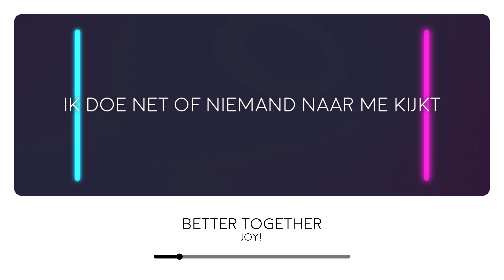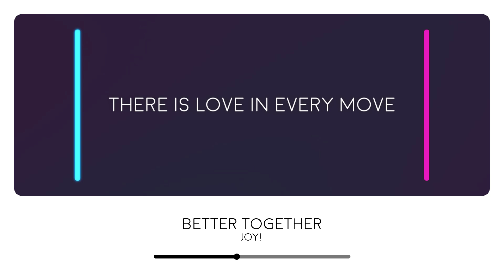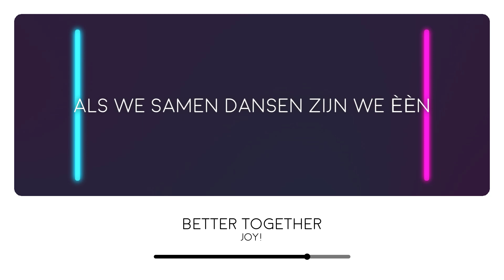JOY! - Better Together (Lyrics Video)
JOY! participated in Junior Songfestival 2023 with the song "Better Together"

Lyrics:

Hoor ik een snap dan wil ik dansen
Dubbel clap m'n voeten gaan al
Oh je weet niet wat 't doet met mij

Ik sta nooit stil, ik moet bewegen
Ook al lijk ik soms verlegen
Als ik dans dan ben ik helemaal vrij

Ik doe net of niemand naar me kijkt
Turn the beat up and turn on the lights

We dansen better together
Als we samen zijn
Oh oh oh oh oh oh
One, two, three, high five

Don't need no words als we dansen
En jouw moves zijn dan wel anders
Maar de taal is overal gelijk

We gaan dansend door het leven
Jij bent net een spiegel dus ik zie gelijk
Waar we staan, het voelt zo goed
There is love in every move

Turn the beat up
Can you feel the groove

We dansen better together now

Dance everybody
Als we samen dansen zijn we èèn